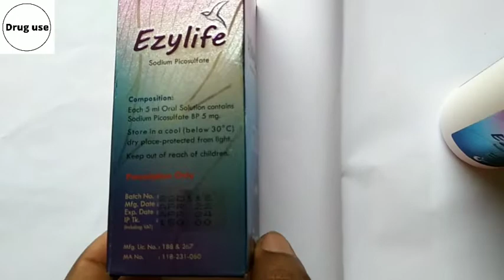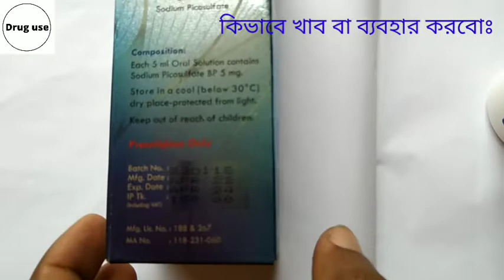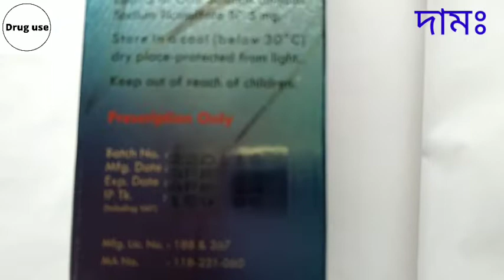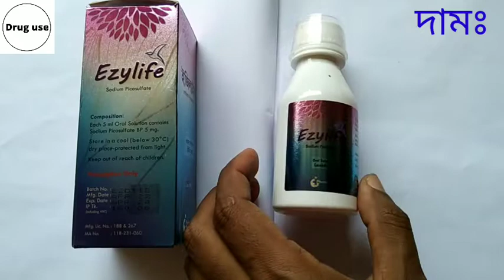Ezylife এর কাজ কি? Ezylife Syrup uses | Sodium picosulfate | ইজিলাইফ সিরাপ খাওয়ার নিয়ম | Drug use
এবং ভিডিও সকল নোটিফিকেশন পেতে অবশ্যই পাশের বেল বাটনটি ক্লিক করে অল করে দিন।

★ কিসের জন্য ব্যবহারঃ
★ কিভাবে খাব বা ব্যবহার করবোঃ
★  যাদের এই ঔষধটি খাওয়া যাবে নাঃ
★ পার্শ্বপ্রতিক্রিয়াঃ
★ দামঃ
বিস্তারিত ভিডিও তে দেখুন
👉 যে কোন প্রশ্ন থাকলে  কমেন্ট করুন।

Drug use Page :
Drug use Group: